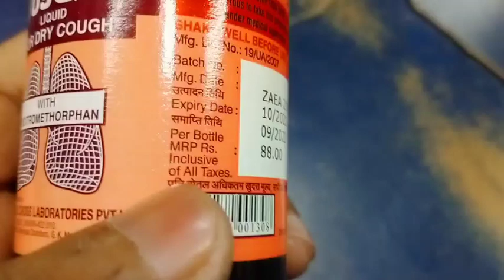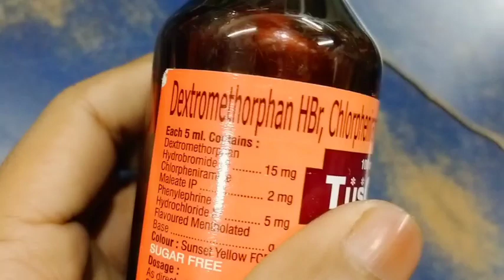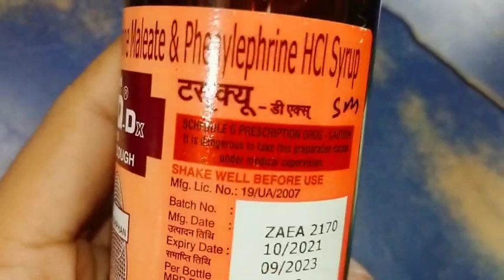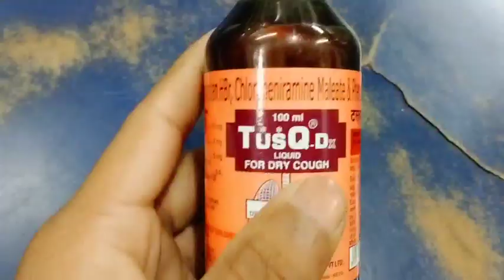TusQ-Dx syrup full review in bangla, uses, price, dosage